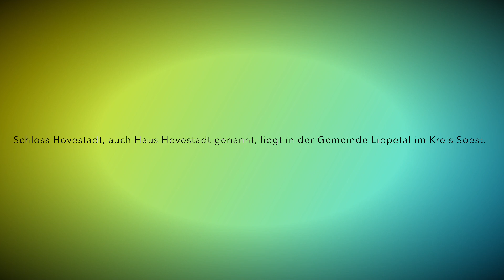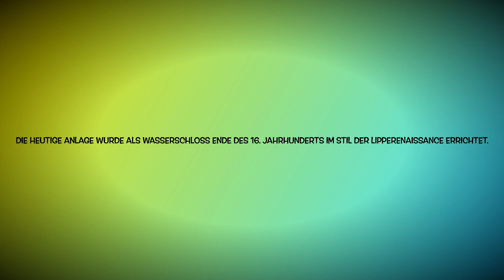🚲🚲🚲 100 Schlösser Route - Der Ostkurs - Schloss Hovestadt 🚲🚲🚲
Schloss Hovestadt, auch Haus Hovestadt genannt, liegt in der Gemeinde Lippetal im Kreis Soest. Es geht zurück auf einen Rittersitz, der später zu einer Burg ausgebaut wurde. Die heutige Anlage wurde als Wasserschloss Ende des 16. Jahrhunderts im Stil der Lipperenaissance errichtet.

Im 18. Jahrhundert fügte Johann Conrad Schlaun insbesondere in der Vorburg Barockelemente hinzu
Der Hauptbaumeister des Schlosses war der aus Holland stammende Baumeister Laurenz von Brachum. Hinzu kamen weitere Handwerker und Künstler.

Geplant war das Haupthaus von Hovestadt als zweigeschossige Vierflügelanlage. Gebaut wurden allerdings nur der Nord- und Ostflügel. Beide wurden über einem hohen Kellergeschoss errichtet und haben ein Walmdach mit Gauben und Zwerggauben. Auf dem Dachfirst befinden sich zudem verzierte Schornsteine. Die Fassade ist im Stil des Manierismus teilweise mit vielfältigem Bauschmuck versehen. Zu den Dekorationen aus Ziegeln an den Wasserfronten gehören Kreise, Rauten, Bänder und Löwenköpfe. An den übrigen Fassaden wurde Zierrat dagegen nur sparsam eingesetzt. Im Inneren existieren noch reiche Stuckarbeiten, die Antonio Rizzo zugeschrieben werden. Am Schnittpunkt beider Flügel befindet sich ein dreigeschossiger Turm. Dieser besitzt eine geschwungene Haube mit einer Laterne auf der Spitze.

Das Schloss ist eine von Gräften umgebene Zwei-Insel-Anlage, zu der auch ein Teich gehört. Zugang zum Schloss gewährt eine Steinbrücke.

Nach dem Übergang an die Familie Plettenberg-Lenhausen nahm Johann Conrad Schlaun 1733 erste Restaurierungsmaßnahmen und Umbauten vor. Dazu zählt die Umgestaltung der Wirtschaftsgebäude in der Vorburg im Stil des Barock. In der Vorburg befinden sich eingeschossige Wirtschaftsgebäude. Auch die Torhäuser stammen von ihm. In der Mitte befindet sich eine Kastanienallee, die auf die Brücke zum Schloss zuläuft.

Besonders bemerkenswert ist am Ende einer Orangerie die Schlosskapelle mit illusionistischen Wandmalereien; sie wurde 1733 mit den anderen Vorgebäuden errichtet und war der Gottesmutter Maria geweiht. Die Seelsorge lag von 1767 bis 1838 bei den Franziskanern, die in Hovestadt in dieser Zeit eine Residenz besaßen. Anschließend waren von der Familie als „Hausgeistliche“ berufene Weltgeistliche die Seelsorger, bis 1933 die Pfarrkirche Sankt Albertus Magnus errichtet wurde. Seit 2000 finden wieder regelmäßig Gottesdienste in der Marienkapelle statt.

Zum Schloss gehört auch eine Parkanlage im französischen Stil aus der Mitte des 18. Jahrhunderts, deren Pläne teilweise von Clemens August von Vagedes stammten. Der Park wurde in den 1990er Jahren rekonstruiert, umfasst auch ein in Westfalen einzigartiges Heckentheater und ist eine Station des European Garden Heritage Network, des Europäischen Gartennetzwerks.

Die Gesamtanlage aus Schloss, Vorburg und Park ist von einer Gräfte umgeben. Schloss Hovestadt, auch Haus Hovestadt genannt, liegt in der Gemeinde Lippetal im Kreis Soest. Es geht zurück auf einen Rittersitz, der später zu einer Burg ausgebaut wurde. Die heutige Anlage wurde als Wasserschloss Ende des 16. Jahrhunderts im Stil der Lipperenaissance errichtet. Im 18. Jahrhundert fügte Johann Conrad Schlaun insbesondere in der Vorburg Barockelemente hinzu.